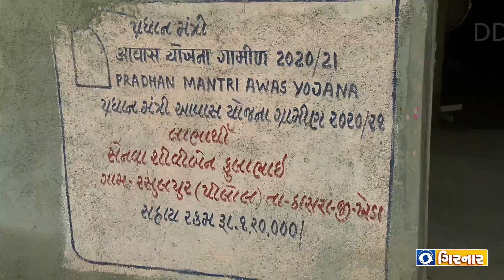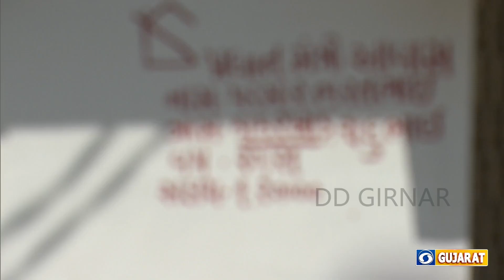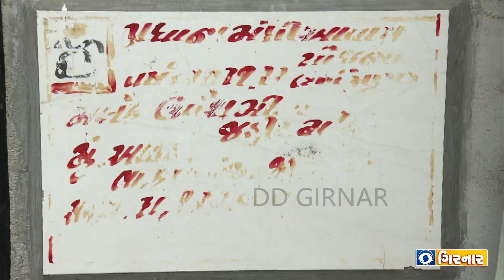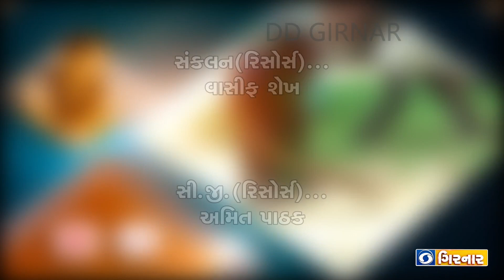GRAM JAGAT - PRADHAN MANTRI AWAS YOJANA - KHEDA